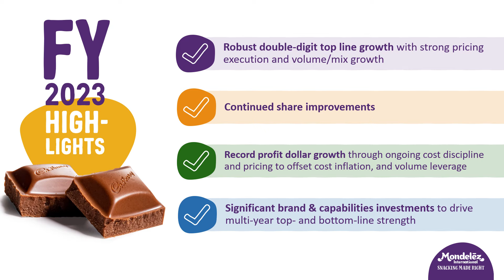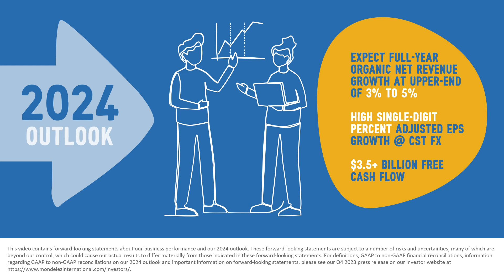Mondelēz International Reports Q4 and FY 2023 Earnings Results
On January 30, 2024, we reported our fourth quarter and FY 2023 results.

"Our 2023 results underscore the strength of our execution, the importance of our investments and the resiliency of our portfolio, footprint, categories, and brands. We delivered double-digit top-line and earnings growth for the year, leading to strong cash flow generation and capital return to shareholders. Our growth was balanced across developed and emerging markets, with robust performance in all regions," said Dirk Van de Put, Chairman and Chief Executive Officer. "As we enter 2024, we continue focusing on strong execution, supported by a significant increase in investments behind our brands, capabilities, and talent. We remain confident that we are well positioned for sustainable top- and bottom-line growth in the years ahead."